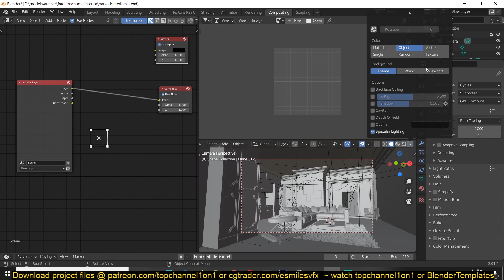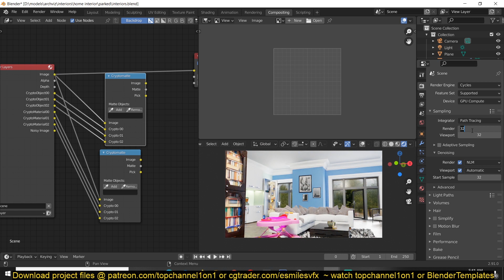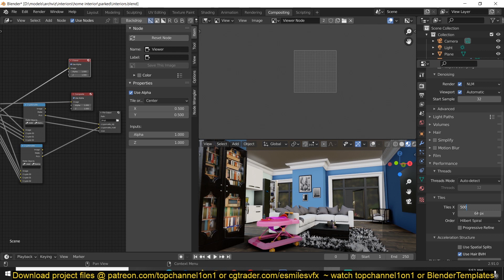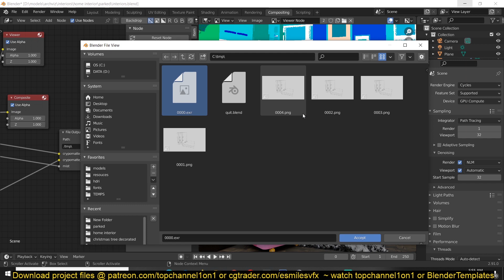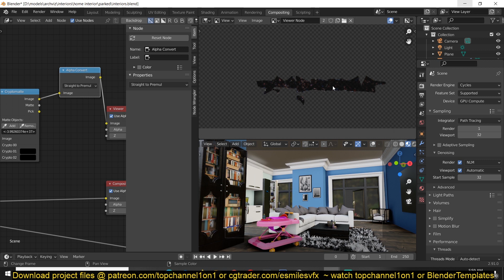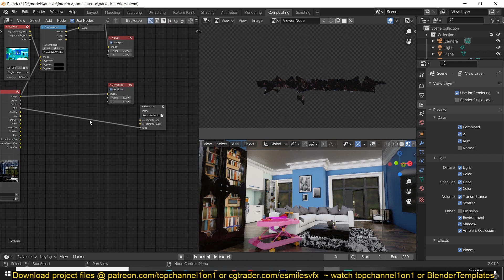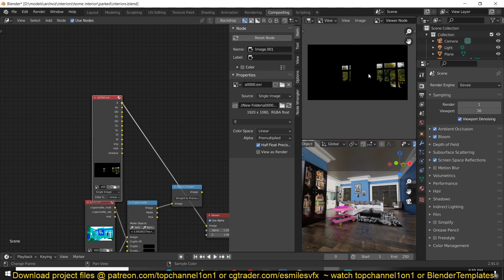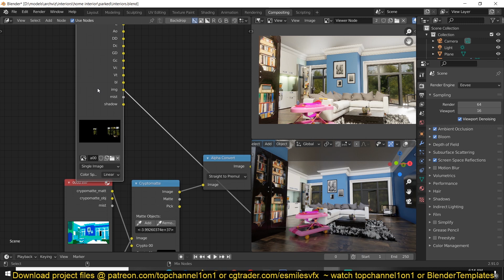part 2 fundamentals of compositing exporting in blender using cryptalmatte files in blender